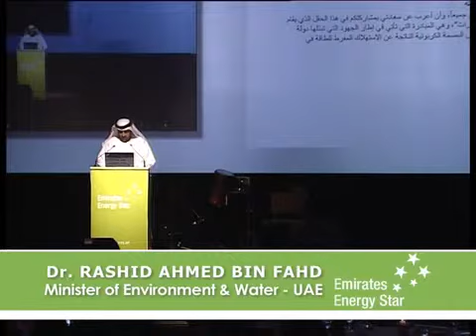Launch of Emirates Energy Star - H.E. Dr. Rashid Ahmed Mohammed Bin Fahad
Launch of Emirates Energy Star - H.E. Dr. Rashid Ahmed Mohammed Bin Fahad, Minister of Environment and Water, United Arab Emirates